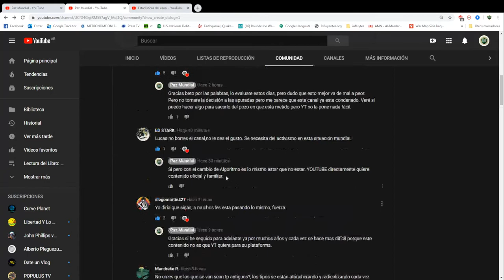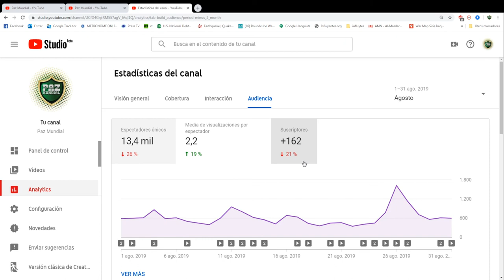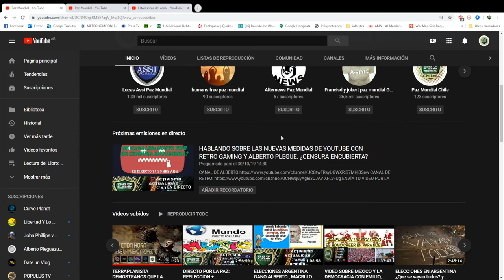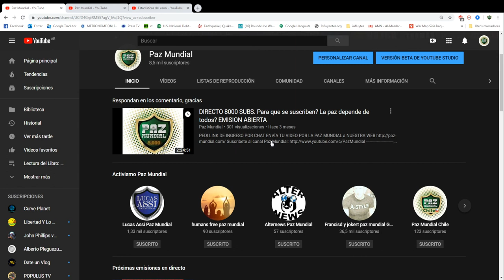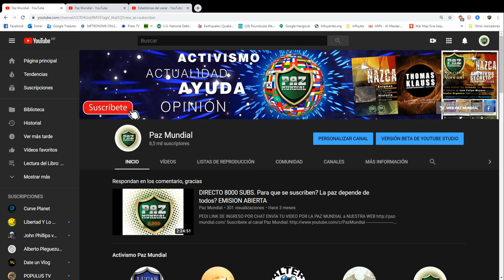YOUTUBE ESTA PURGANDO DE SUBS EL CANAL. ¿ES LA HORA DE DEJAR YOUTUBE Y TERMINAR EL ACTIVISMO?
Google +
CHAT: